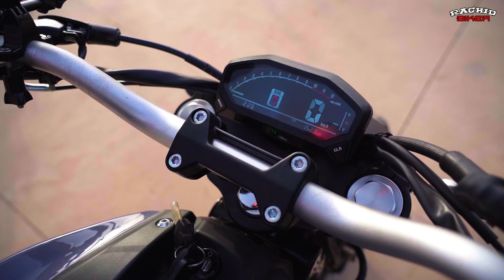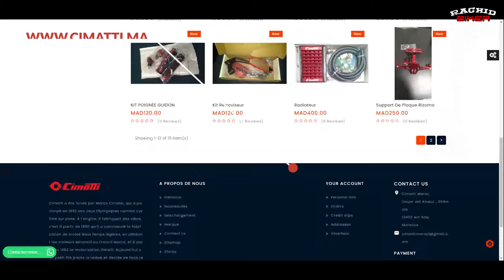Cimatti Monster 2023 🤩🚀 أحسن موطور تقدر تبدا بيه بلا بيرمي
Test Ride : Cimatti monster 2023 😎🔥
A 17.500 Dhs Seulement!

و لمزيد من المعلومات
✅ واتساب✅

Bike : Cimatti monster 2023 / 110cc
Camera : Gopro Hero 7 & Hero 8 Black & Sony
Country : Morocco
City : Taroudant

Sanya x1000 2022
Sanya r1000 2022